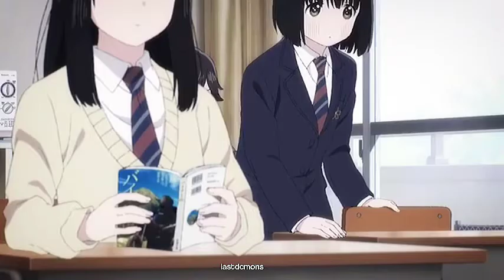koguma & reiko 'supercub' - when somebody loved me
hey, ssup! thanks for watching! if you like it, please like and share. anw, subs for any more new videos. please spread some loves and supports for me so i could upload more often soon, it would means a lot and made my day! thank you so much for all the views, likes, comments, share, and subscribers! it means a lot for me! ♡

note to everyone who are reading this right now:
you are precious. you deserve to be happy and to be respected. you deserve to love and to be loved. be who you really are, i'm so proud of you. i love you and have a nice day. god bless you.

watch supercub anime series on muse asia official youtube!

if you would like to ask, chat, request, or anything, please send me messages on curiouscat and be nice.

love, ♡
cassie - any pronouns.